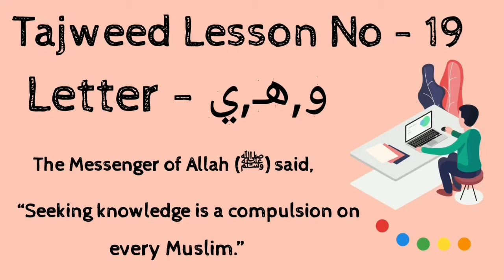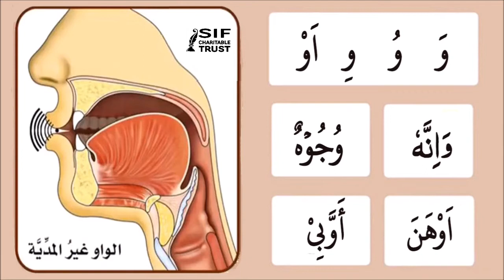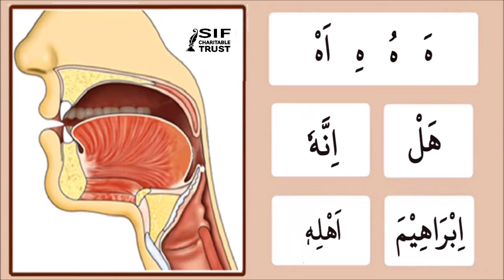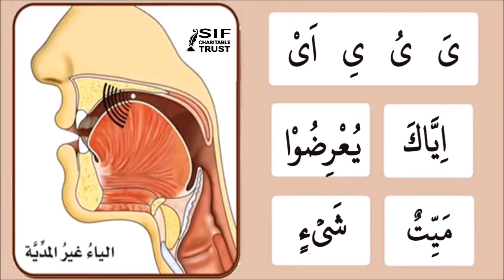Tajweed Lesson No 20:Letter (هـ,و,ي) by Ustaza Sayeda Sabuhi of Arrahma Islamic Institute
Save India Foundation Charitable Trust is a small initiative to make understand the concept of harmonious living in the society by following the basic principle of Islamic teachings of love and peace, by connecting people to understand and support each other.
The word Islam means PEACE and hence the name Spread Islam Foundation. We stand for spreading peace in the society irrespective of cast and creed and community.
We believe that spreading right knowledge is the keys of bringing harmony to our lives and nation, we need knowledge of our very own religion to have the peaceful living, we are aware that most people possesses little or no knowledge of their own religion, this might leads to misunderstanding and distance and further hatred. This book is a very small initiative to attract people to attire amount of knowledge required to cast away hatred, we chose a commonly talked subject, a man’s life and his journey and his struggle and his accomplishments by the words from various famous personalities and some religious scriptures. It may bring some amount of understanding of how one’s journey called life to be lived by guidance of Almighty.

Muhammad Sehara Desai
Save India Foundation Charitable Trust
Bangalore, India

PLEASE PARTICIPATE IN OUR VARIOUS PROGRAMS FOR POOR AND NEEDY PEOPLE.
YOU ALSO DONATE TO OUR VAST CHARITY ACTIVITIES FOR DESERVING PEOPLE.

hike